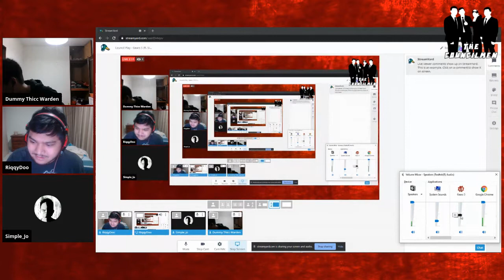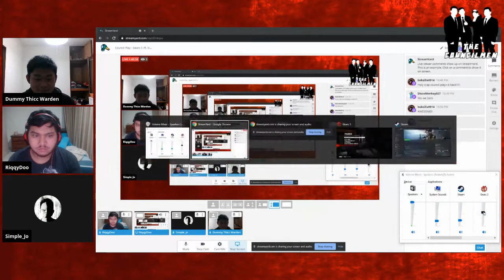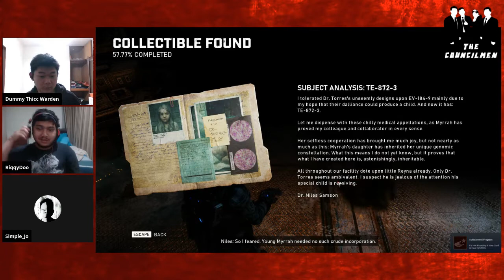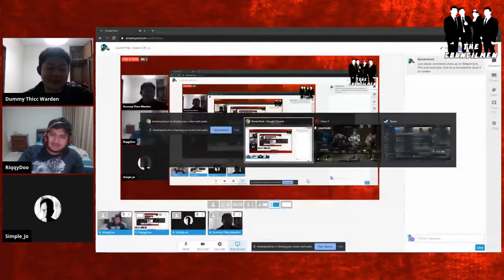Council Play #2 - GEARS 5 - What's up with Kait?(ft. Simple Jo)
COUNCIL PLAY IS BACK! After months of not being able to choose a game to play together, Kelvin and Ariq has gone rogue. We play GEARS 5 with Simple Jo starting from Act II. Sadly, Ariq's computer crashes before we are able to beat the Berserker.